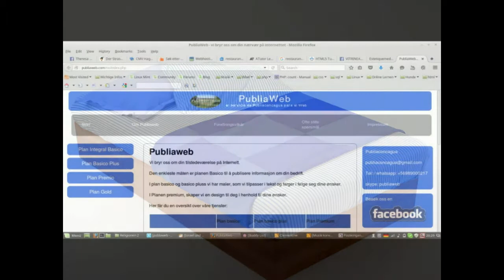Medios de publicidad que dan resutados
Hay que ser creativo y inventar otros canales para dejar publicidad

Aqui estan algunas ideas para conquistar tu cliente. Exito!